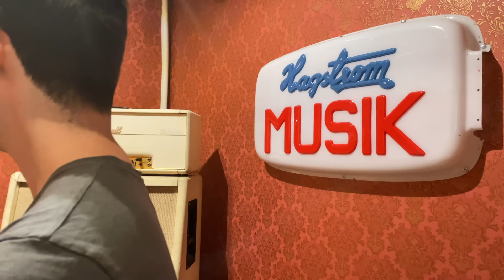I found the perfect 1963 Fender Stratocaster in Sweden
​@PedalPawn and i took a trip from London to Sweden to buy his dream guitar..Real vintage, Pre-CBS 1963 Strat
so grateful to be invited on this trip